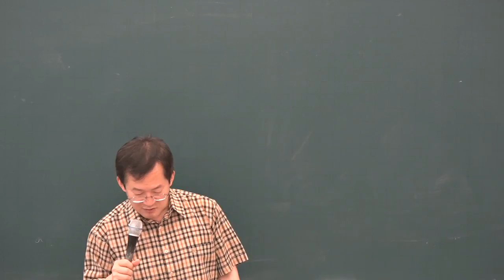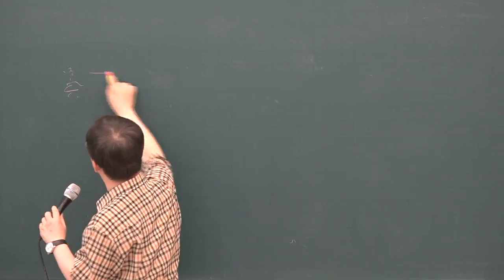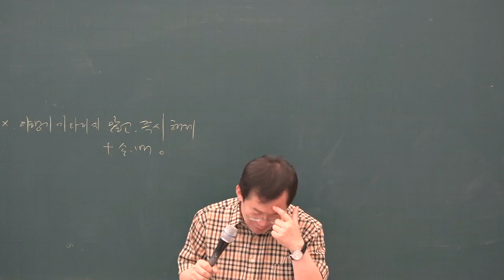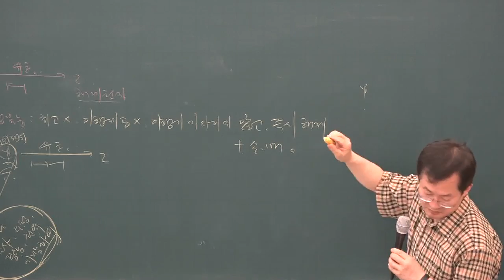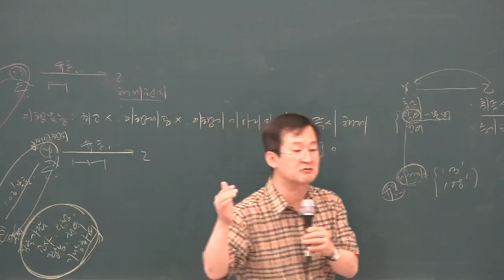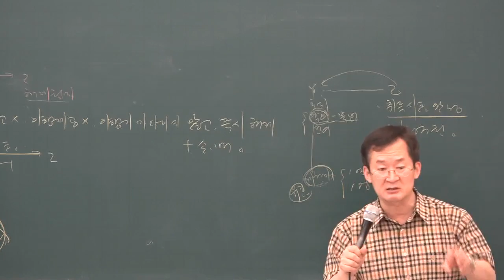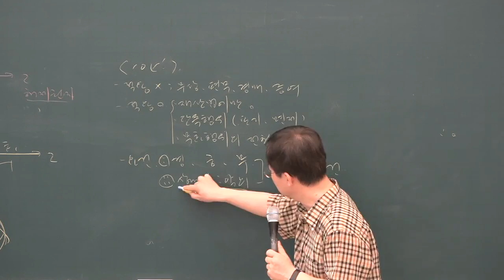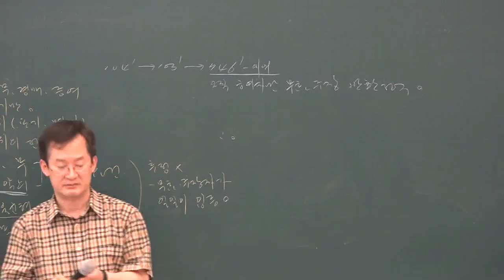[공전무] 2019년 공인중개사 민법 및 민사특별법 문제풀이 7-2